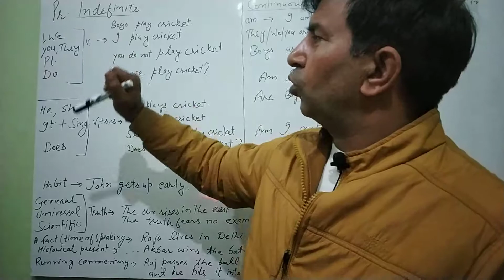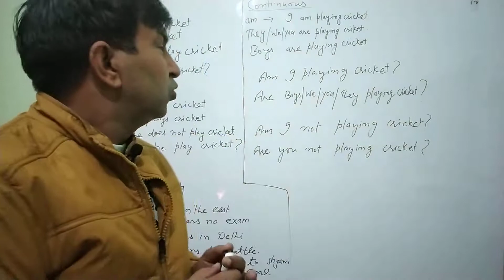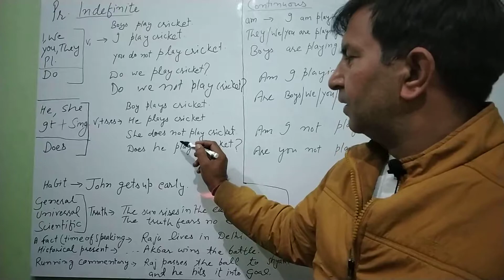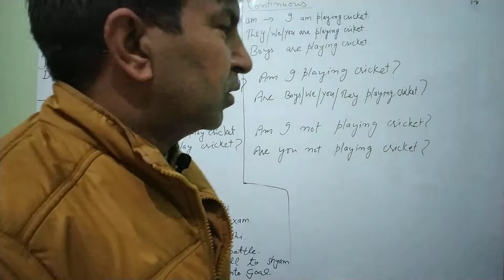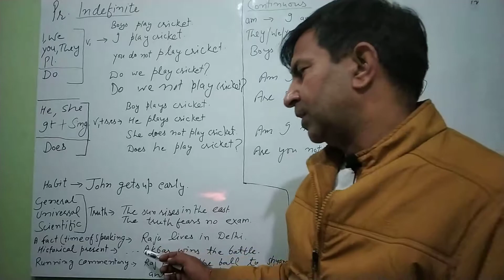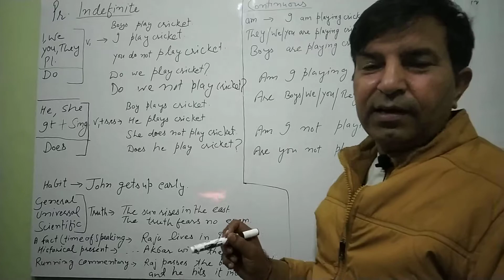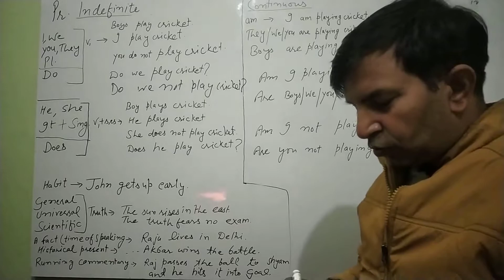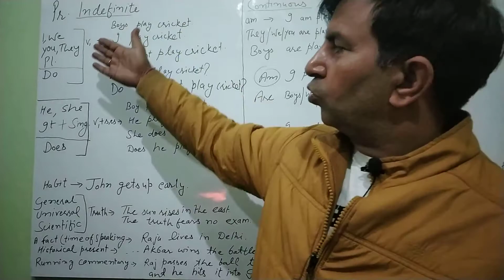Present Indefinite and Present Continuous Tense, Examples in easy way to teach briefly.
Teaching of Present Indefinite and Present Continuous Tense, with the help of  Examples in easy way to teach briefly.